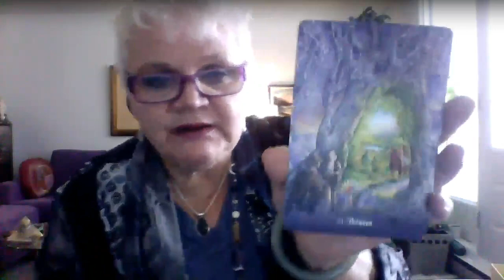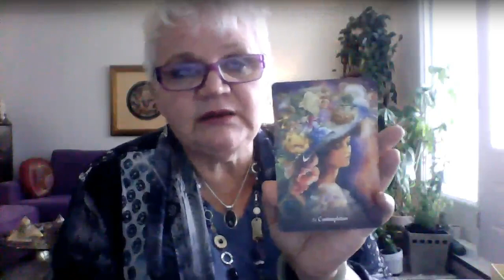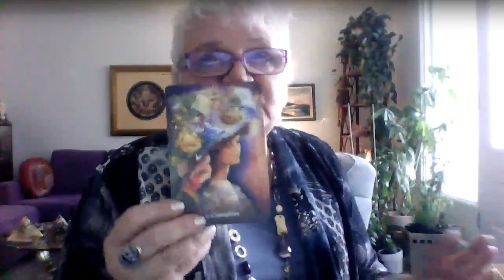Unveiling the Illusion: The Power of Authentic Identity 💫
Title: "Unveiling the Illusion: The Power of Authentic Identity 💫"

Description: 🌟 In this thought-provoking video, we delve into the profound concept of identity and its impact on our lives. Join us as we explore the notion that an external identity, based on environment, relationships, and circumstances, may not be as authentic as we think. Discover how relying solely on external factors can create excuses and justifications for behavior, leaving us vulnerable to triggers and a sense of instability. 🌱

🔮 We'll also review last week's tarot reading and reflect on how we incorporated its guidance into our lives. Plus, get ready for a brand new tarot reading that will provide fresh insights and inspiration for the week ahead! 🌙✨

Join the conversation and unlock the power of authentic identity. Let's break free from the illusion and embrace our true selves! 🌟💪